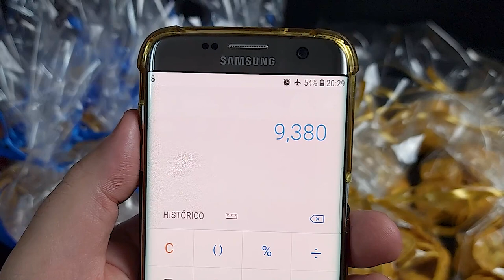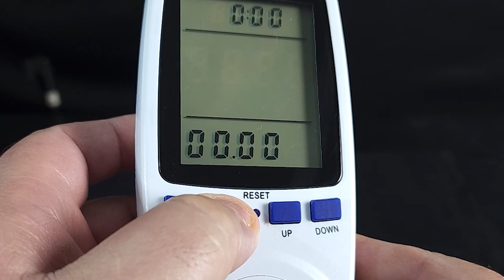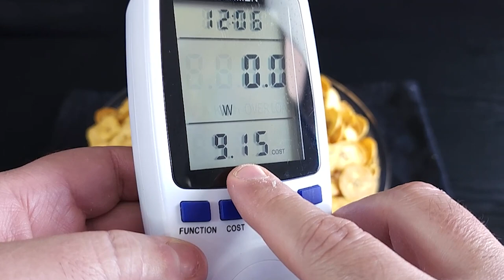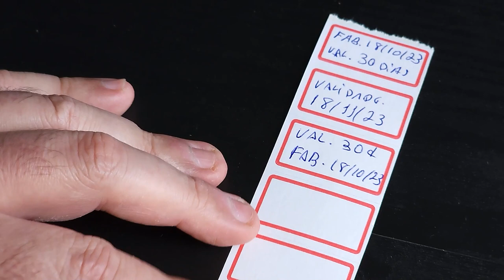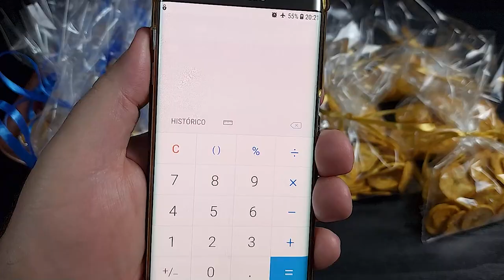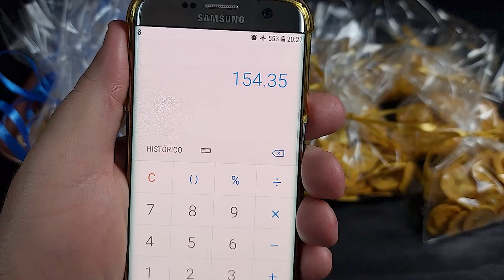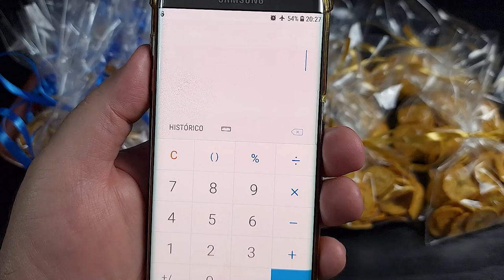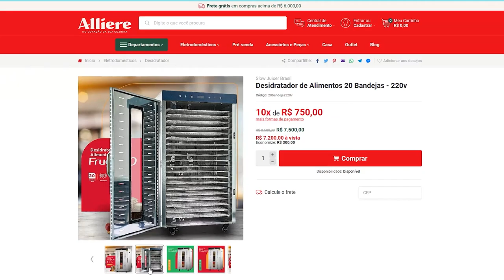Como Ganhar Dinheiro com Bananas Desidratadas no Frugal 20 Slow Juicer Brasil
Nesse vídeo eu vou te ensina como ganhar dinheiro usando o Frugal 20, o novo Desidratador Profissional de 20 Bandejas da Slow Juicer Brasil. Empreender com essa máquina pode lhe trazer um lucro líquido de quase 10 mil reais por mês, vendendo apenas 1 único produto, bananas desidratadas, e isso é muito dinheiro por mês. Imagine ser seu próprio chefe empreendendo e recebendo uma renda extra que dá pagar o seu investimento no primeiro mês de trabalho, ainda te deixa com 2 mil reais de a mais no seu bolso. Caracas, isso é incrível demais, até eu quero ser um empreendedor com essa máquina.
Venha aprender comigo nesse vídeo de empreendedorismo, como se ganhar dinheiro fazendo uma renda extra líquida mensal de quase 10 mil reais. Assista o vídeo até o final e se torne o empreendedor que você nasceu para ser.

O Frugal 20, é um desidratador muito moderno, potente e espaçoso, com controles digitais touch screen, todo em aço inox, com 20 bandejas desidratadoras, pode desidratar alimentos por até 24 horas contínuas, e com até 90 graus. Também possui paredes com duplo revestimento, 3 ventiladores e uma eficiente luz de LED.

LINK DE COMPRA DO PRODUTO:
Desidratador Profissional de Alimentos Frugal 20: